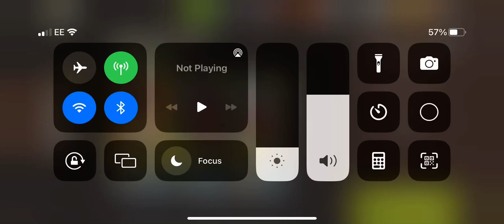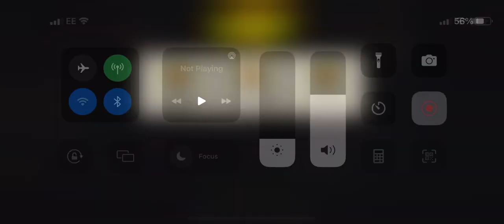Death trap round 76